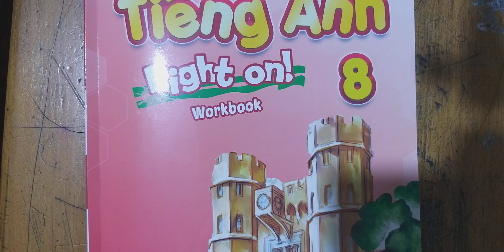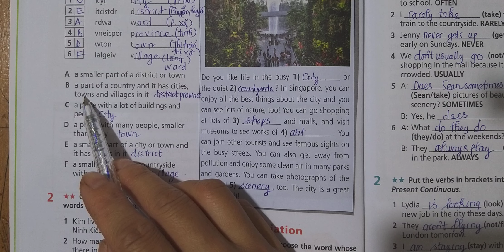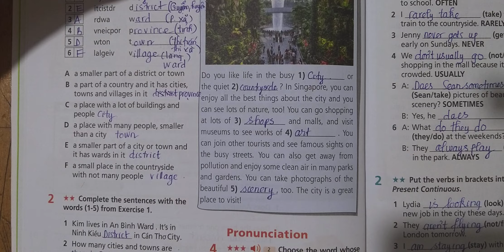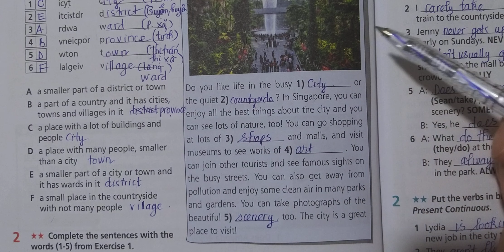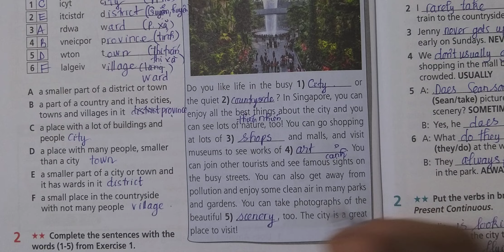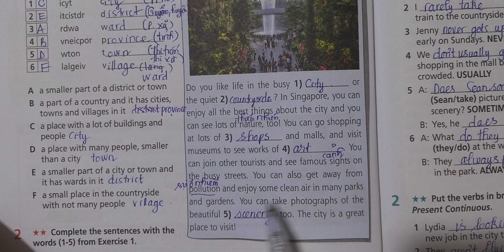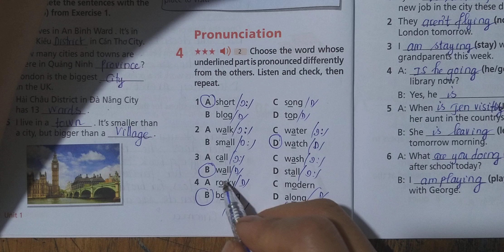Tiếng Anh 8 Right On (WorkBook) Unit 1 (Trang 8) Giải Chi Tiết